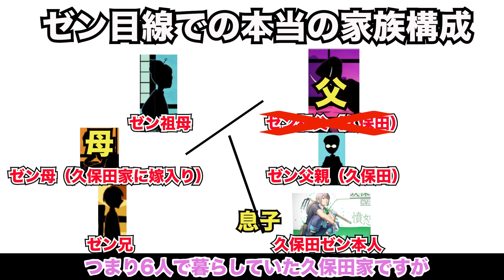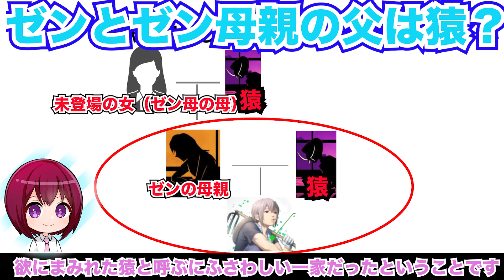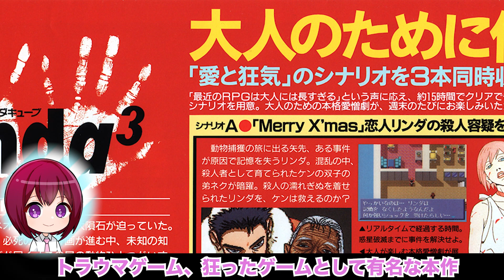【トラウマ】クズすぎる悪役によって繰り広げられるゲームの胸糞すぎる章。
目次
0:00オープニング
0:25憤怒の農家
5:35カモシダパレス
10:20ハッピーチャイルド
16:32エンディング